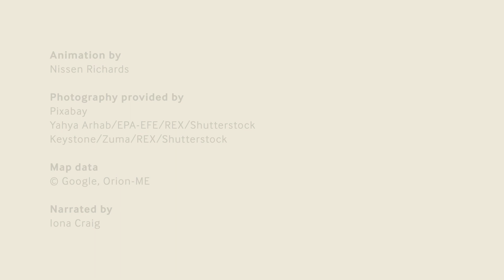Yemen: Background to a Crisis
The people of Yemen are facing a man-made humanitarian crisis which has left 80% of Yemen’s men, women and children in desperate need of help.

Find out more about the crisis and the stories of those affected at Yemen: Inside a Crisis at IWM North (open until 26 January 2020).